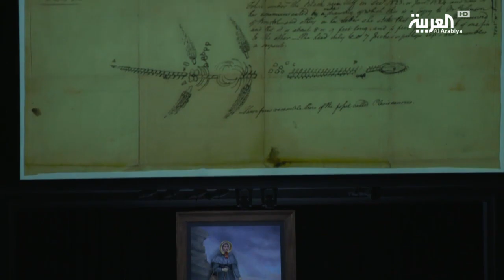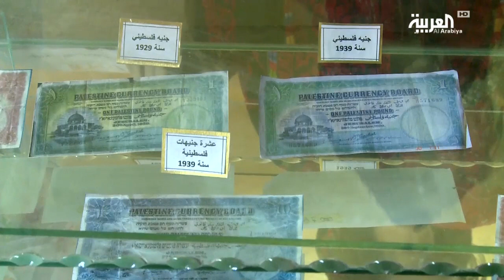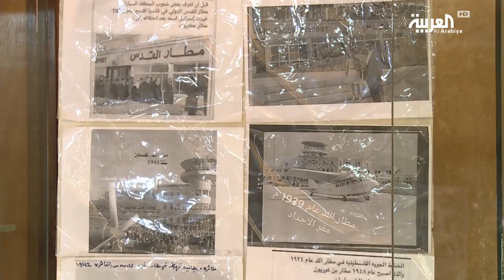محطات | مِهرجانُ عرضِ "الأسياد" ينقلُ لوحاتٍ فنّيةً من خلالِ عرضٍ مسرحي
• من لندن، دانا دجاني و فرح شمّة فنانتانِ عربيتان تشقّانِ طريقَهما نحو العالميةِ.
• من أميركا، مِهرجانُ عرضِ "الأسياد"  ينقلُ لوحاتٍ فنّيةً من خلالِ عرضٍ مسرحي.
• من فلسطين، مَتحفُ المنطار يُقاومُ مخاطرَ طمسِ الهويةِ بقطعٍ أثريةٍ تروي تاريخَ البلد.

ــــــــــــــــــــــــــــــــــــــــــــــــــــــــــــــــــــــــــــــــــــــــــــــــــــــــــــــــــــــــــــــــــــ